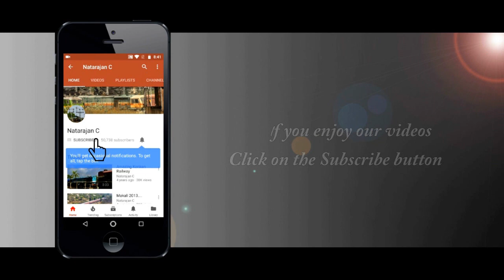EMD's & ALCO's tackle gradients !!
August 2014, Arkavathi river near Soldevanahalli on Bangalore - Hubli line.
22696 / Jaipur - Yesvantpur Premium Express with LKO WDG4 ( given wrongly as passenger in the video, sorry for that )
16201 / KSR Bengaluru - Shivamogga Town InterCity Express with KJM WDP4
56226 / Tumakuru - KSR Bengaluru passenger with KJM WDG3A
56227 / KSR Bengaluru - Shivamogga Town Passenger with KJM WDG3A